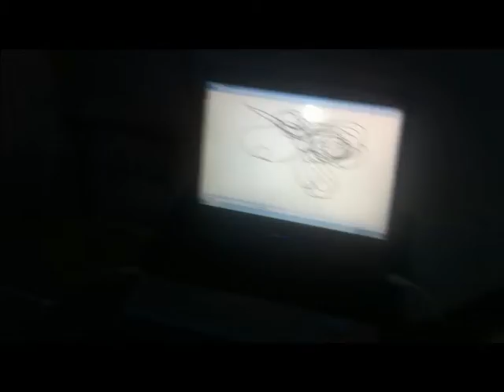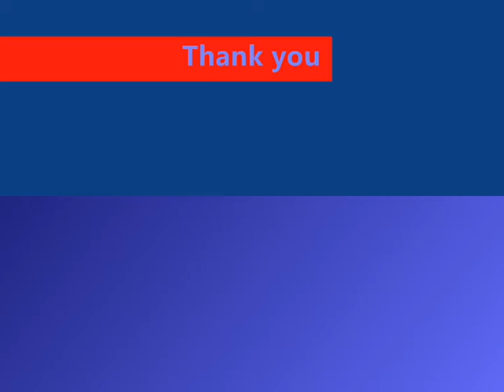Interactive whiteboard drop test